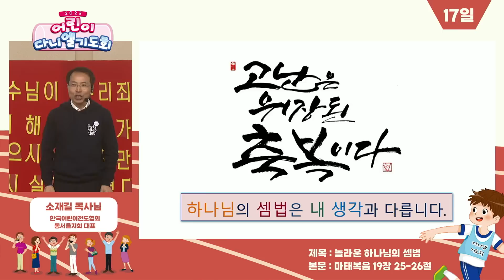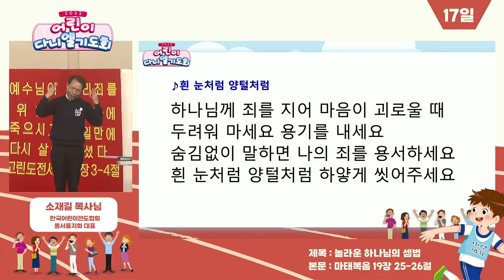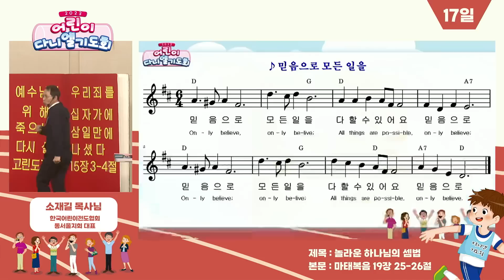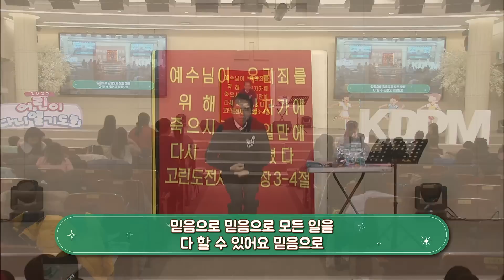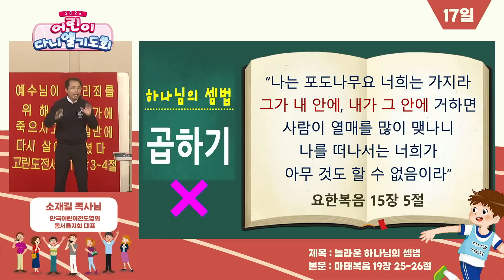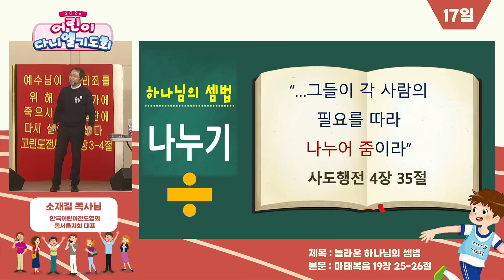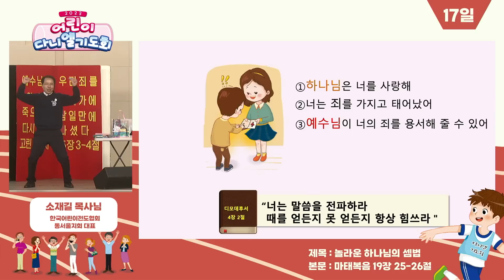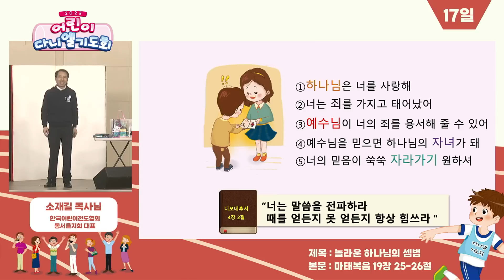[2023 어린이 다니엘기도회 17일차 말씀] 소재길목사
어린이다니엘기도회는
21일간 부모님과 함께 기도의 바통을 이어가는 시간입니다.
이 시대의 변화와 부흥을 꿈꾸는 어린이들이
21일간 각 교회의 현장과 인터넷 생중계에서
참여하는 어린이 연합 기도회입니다.

• 현장참여 : 오륜교회 본관 1층 그레이스홀
• 제목 : 놀라운 하나님의 셈범
• 강사 : 소재길 목사님 (한국어린이전도협회 동서울지회 대표)

※ 다니엘기도회 (오륜교회)는 한국음악저작권협회(KOMCA)와 CCLI 교회 저작권 라이선스 및 스트리밍 라이선스 규정에 따라 비영리 예배 목적으로 이용합니다.